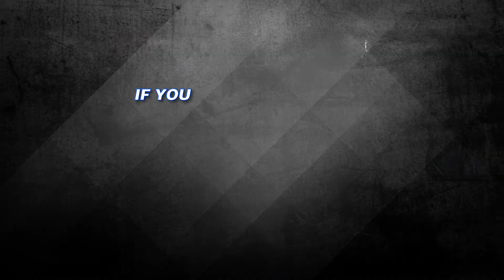Pit Stop - 1ª Temporada | Trailer Dublado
✅ COMENTE!
✅ COMPARTILHE!